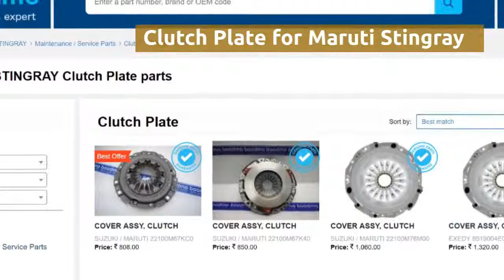Clutch Plate for Maruti Suzuki Stingray